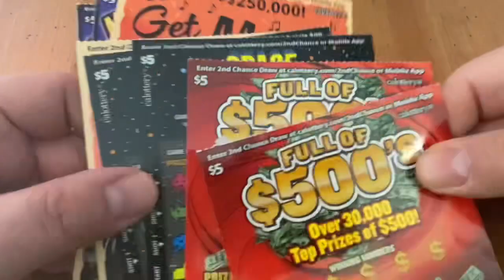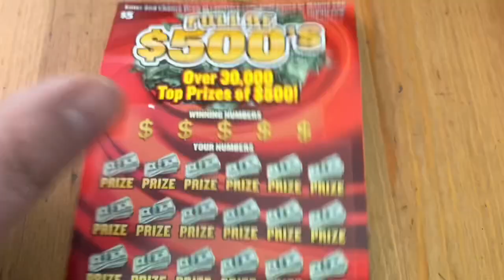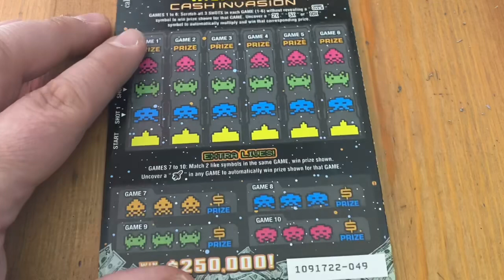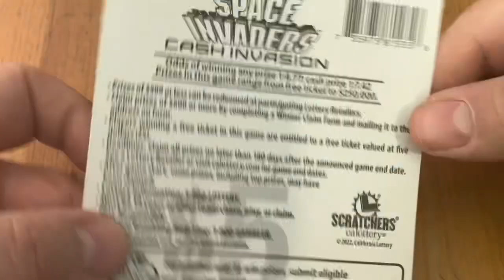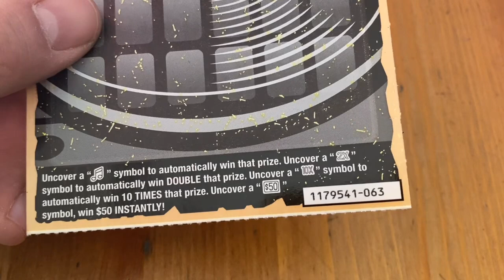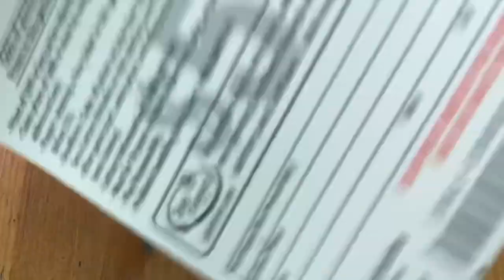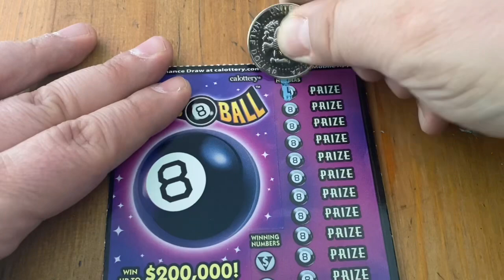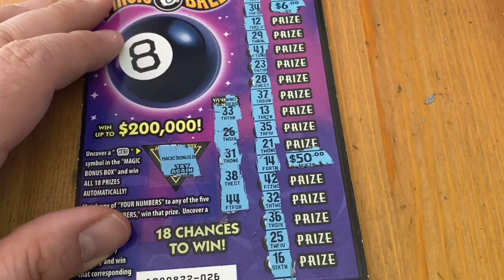Mix of $5 Tickets‼️ California Lottery Scratchers🤞🍀🍀🍀